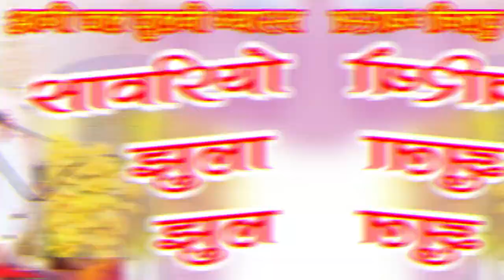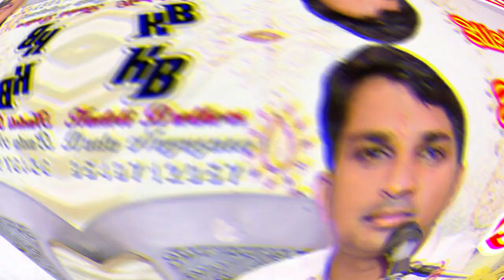आगी जलझूलनी ग्यारस,सांवरियो झूला झूले !! सिंगर प्रकाश माली मेहंदवास कृष्ण भजनHadoti Brothers